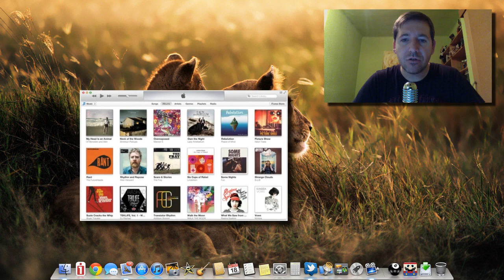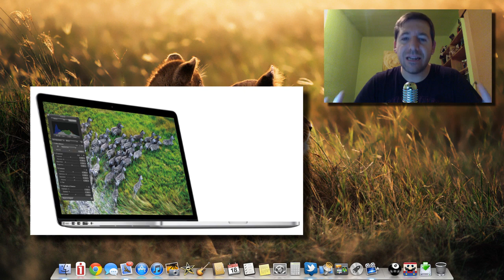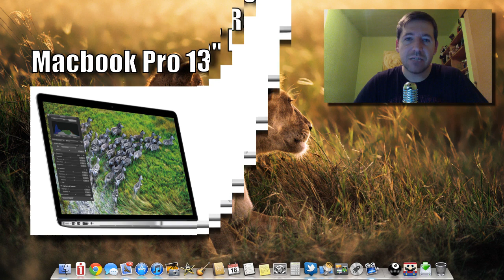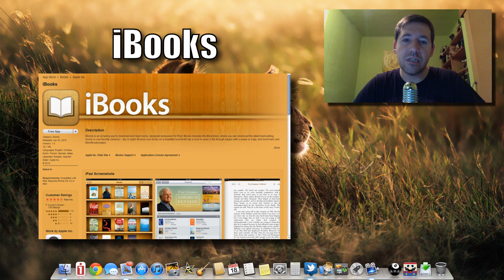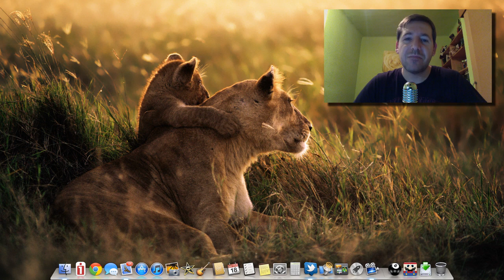 Próximo Apple Event 23 Octubre 2012: iPad Mini, Macbook Pro 13" Retina y más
El próximo 23 de octubre del 2012 se celebrará un evento de Apple donde se presupone que nos presenten interesantísimas novedades. El este video os comento todo lo que podría presentarse. En cualquier caso sólo son suposiciones o rumores, hasta la fecha no habrá nada seguro ni oficial.